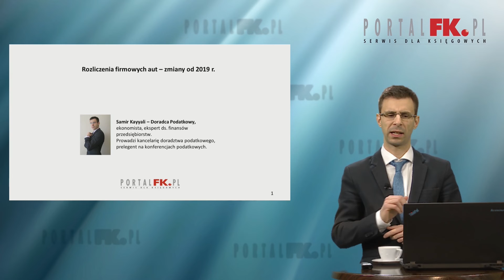Portal FK: Wstęp - Rozliczania firmowych aut - zatwierdzone zmiany od 2019 roku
UWAGA! Wraz z początkiem roku zmieniają się zasady rozliczania podatku dochodowego w zakresie samochodów osobowych. Skorzystaj z praktycznych eksperta Portat Portalu FK, aby bezbłędnie rozliczać wydatki na firmowe samochody zgodnie z najnowszymi zmianami.

Podczas szkolenia dowiesz się:
• jaki będzie próg wartości początkowej samochodu, powyżej którego odpisy amortyzacyjne nie będą stanowiły kosztów podatkowych,
• czy wydatki związane z samochodem osobowym będą mogły być kosztami podatkowymi tylko w określonej części,
• czy leasing dalej jest sposobem na osiąganie korzyści w podatkach dochodowych,
• czy podatnik ma prawo rozliczać koszty podatkowe związane z samochodem osobowym w całości,
• czy parkowanie pod domem pozbawia podatnika prawa do pełnego odliczenia VAT-u od samochodu służbowego,
• jak zaliczać 100% wydatków eksploatacyjnych do kosztów podatkowych w 2019 r.
• Na te oraz inne pytania odpowie prowadzący. Zapraszamy!
• Skorzystaj z praktycznych warsztatów, dzięki którym będziesz wiedzieć, jak rozliczać wydatki na firmowe auta zgodnie z najnowszymi zmianami.